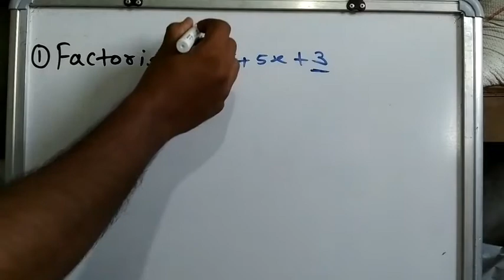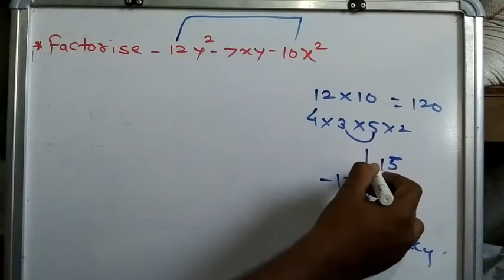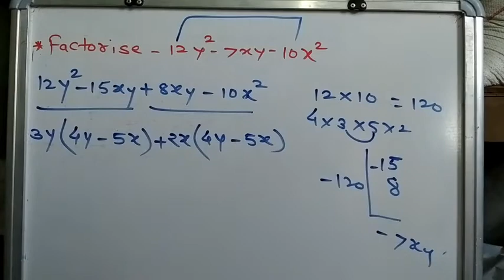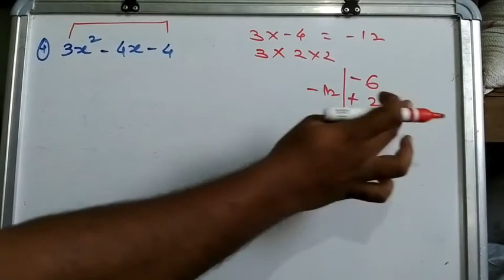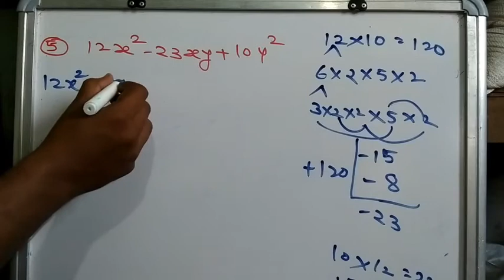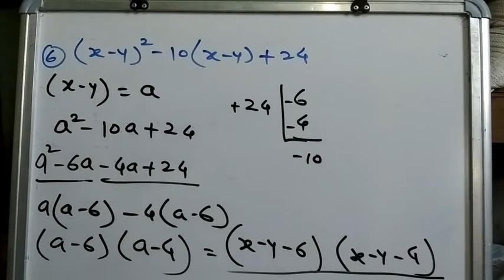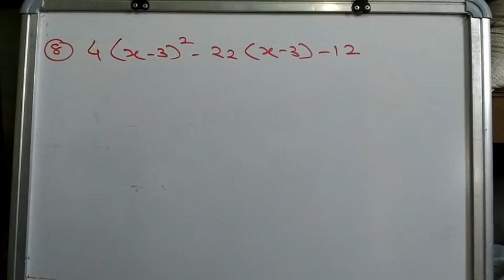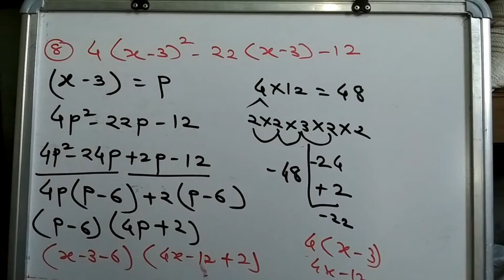Factorisation of algebraic expressions